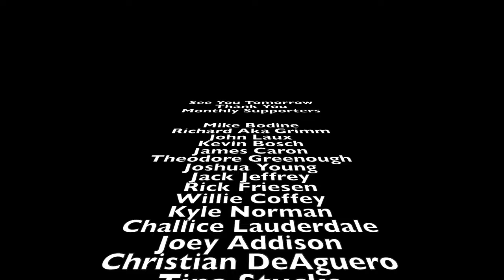Badger Vlog #306 DAY 7 HIGH SEAS RALLY 2024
Badger Vlog #306

Shopping
Amazon Store

Florida: Sunshine State Biker Lawyers
Florida: Mary Dixon - State Farm Agent
New Jersey: Karbasian law
Kansas: Bretz Injury Law
Arkansas: Rainwater Holt Sexton
Texas: Biker Wolfpack Law
Mississippi: Hearn Law Firm
Georgia: Kaine Law
Alabama: The Vance Law Firm
North Carolina: Maginnis Howard
Louisiana: Dudley DeBosier
Colorado: Wilhite Law
Missouri: Brown & Crouppen
Illinois: Brown & Crouppen
Virginia: Cooper Hurley Injury Lawyers
Pennsylvania: O'Connor Law
California: Russell & Lazarus